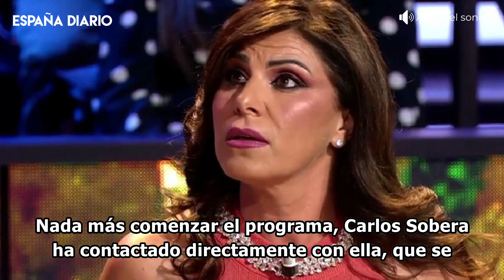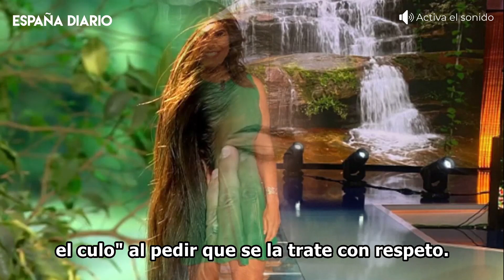🔴 Yaiza Martín cambia de estrategia en 'Supervivientes': Arrepentimiento y lágrimas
Yaiza Martín  ya ha vuelto de Honduras y está lista para enfrentarse a la oleada de críticas que le esperan en el plató de 'Supervivientes'.

Imágenes: Agencias